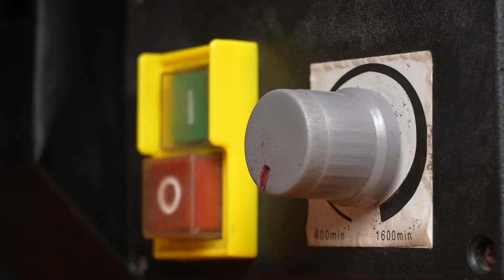OFFICE SPINNER TOY | STRESS RELIEVER | DIY CHEETAH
Welcome to DIY CHEETAH! Here we will be uploading DIY videos of our projects including everyday life items. We will appreciate you for your support to our channel.

Our videos mainly include:
DIY OFFICE TOY
DIY OFFICE STRESS RELIEVE
DIY STRESS RELIEVE SPINNER
DIY Projects.
DIY Ideas.
Homemade items.
Hand made items.
DIY Kitchen items.
DIY Electronics.
DIY Repairing.
DIY Crafting and etc.